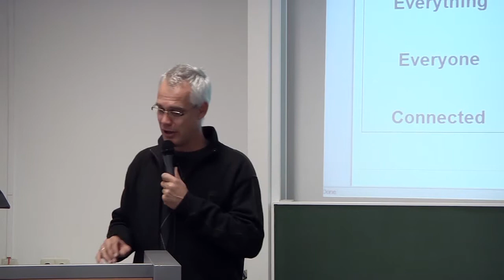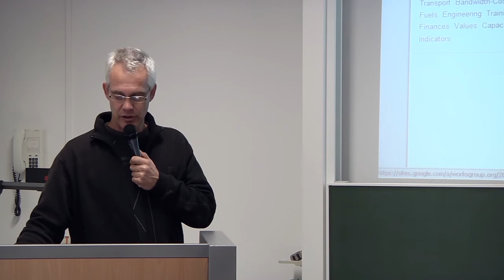Guest lecture of Gertjan van Stam at Tilburg University part 3-10.mp4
Gertjan van Stam: Macha's Link to the World. Thanks to this IEEE member, people in rural parts of Zambia now have Internet access! Gertjan was Guest lecturer at Tilburg University School of Humanities for the Master students of Communication and Information Sciences.